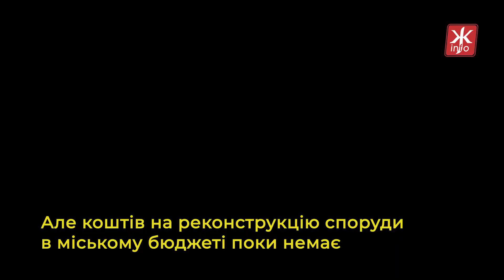В якому стані знаходиться міст через залізницю на виїзді з Житомира - Житомир.info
Міст через залізницю в Житомирі було побудовано в 1957-му році. Тоді будівельники розраховували максимальну вагу, яку здатна витримати споруда, на рівні 30-36 тонн. Відтоді вага великогабаритних фур збільшилась, а транспорт часто їздить перевантаженим. Нині ж, вантажівки змушені заїжджати в місто через ремонт північної об’їзної. Вантажні авто проїжджають міст і продовжують рух проспектом Незалежності не заїжджаючи в центр Житомира.

Вже зараз на опорах мосту видно тріщини, а загальний стан конструкції знаходиться в ненайкращому стані. 2 роки тому розробили проєкт на реконструкцію шляхопроводу на суму 283 млн грн. Але коштів на реконструкцію споруди в міському бюджеті поки немає

У муніципалітеті обіцяють розповісти більше деталей про стан споруди та можливу реконструкцію мосту у середу, 26 серпня.
Як повідомляв Житомир.info, в 2020 році в Житомирській області планується капітальний ремонт трьох мостів та реконструкція одного шляхопроводу над залізничною колією.